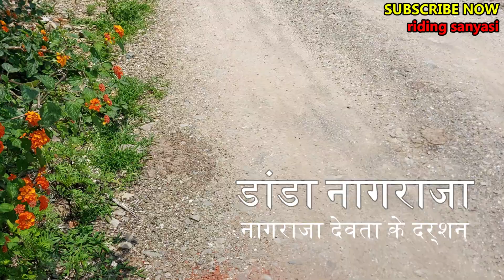पूरे भारत में अकेला मंदिर जहां कृष्ण को नाग के रूप में पूजा जाता है DANDA NAGRAJA TEMPLE ....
Danda Nagraja Temple, Uttarakhand

The Danda Nagraja Temple is dedicated to Lord Shree Krishna in the form of snake and is located in Pauri Garhwal of Uttarakhand. The exact location of temple is In the Garhwal range of the Shivaliks, in the cradle of the Himalayas, lays the city of Pauri which is the gateway to the sacred Temple of Lord Krishna in his snake avatar. This temple is very popular to the devotees of Vaishnavism sect of Hinduism and is called Danda Nagraja Temple.

The legend behind the establishment of the Danda Nagraja Temple is quite fascinating. Legend tell a tale that in the Dwapar age when Lord Krishna appeared on the earth for the first time in the form of a snake and climed atop the mountain to bless the mankind with his grace. It is at that spot where the Danda Nagraja Temple is standing tall. Millions of ardent followers of Lord Krishna visit this temple in Pauri all over the year coming from all across the country to seek the blessing of the all powerful Lord Krishna. It is a common belief that whoever seeks something good will definitely get his or her wish fulfilled if prayed with diligence here in Danda Nagraja Temple.
The temple has a great many number of priests who tend to perform pooja for the devotees and return them some divine morsels. There are many shops and rest houses in and around the Danda Nagraja Temple.

Timings

06:00 AM to 07:00 PM - closing time may extend depending on the visitors availability.

Accessibility

The Nagraja Temple is located about 34 km from the Pauri city and it is very easily accessible from all over the state.